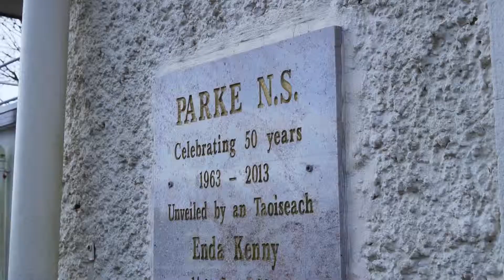Parke Keelogues Crimlin GAA Promo Video 2019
This video looks to promote PKC Gaa club who are based in Co. Mayo Ireland.